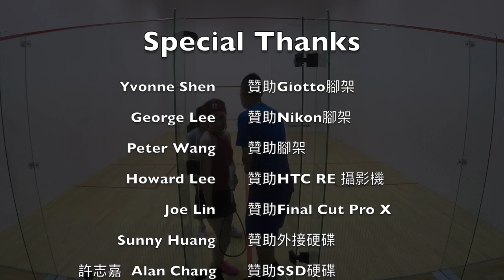2020 林運盃 女AB 王瑞琦 vs 夏珍珠 2-11 / 6-11